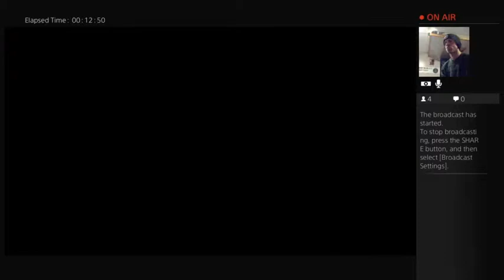Iron Banner Bedlam - The Drifter - Crucible - Destiny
This is an Iron Banner Clash matchup in Destiny on the PlayStation 4.  The map is The Drifter and the character is a hunter being used by Darth_Dracuul.